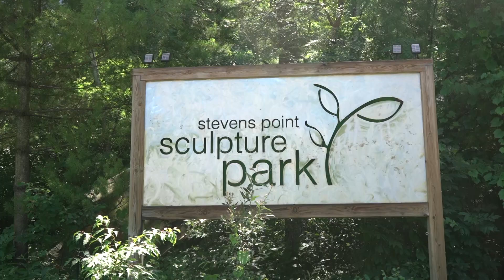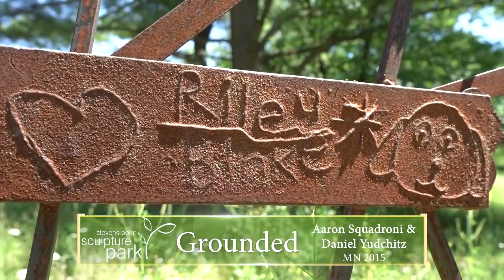Stevens Point Sculpture Park Walk Through - Summer Version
Just a sample of a few sculptures you can see as you stroll through the Stevens Point Sculpture Park.